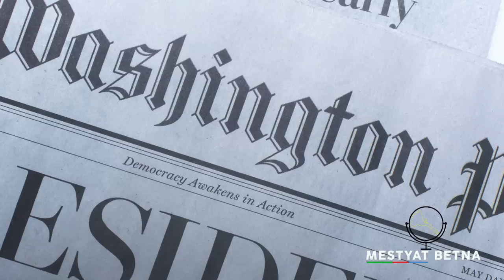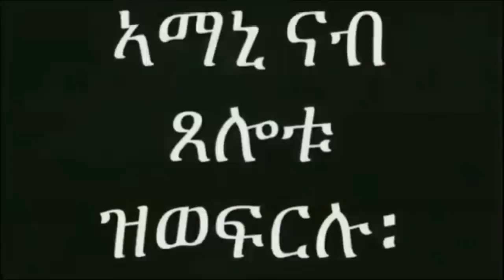Mestyat Betna | መንግስቲ ኢትዮጵያ ንዝርርብ ሰላም ደቡብ ኣፍሪቃ ተቐቢሉ፣ ካብ መራሕቲ ትግራይ መልሲ ይጽበ'ሎ